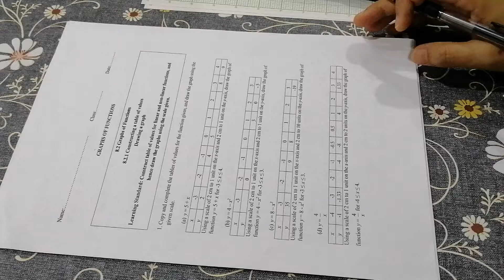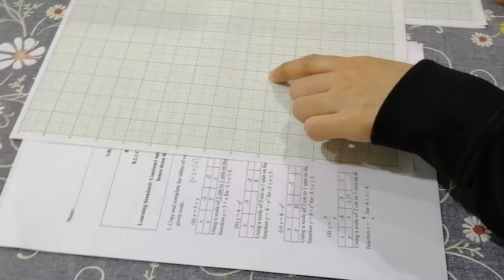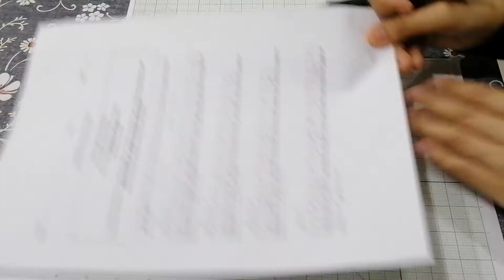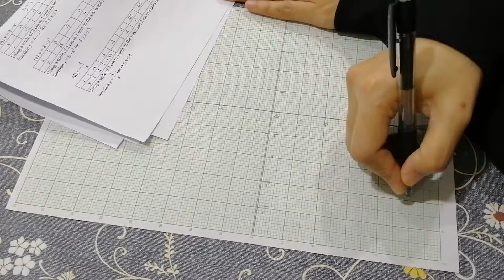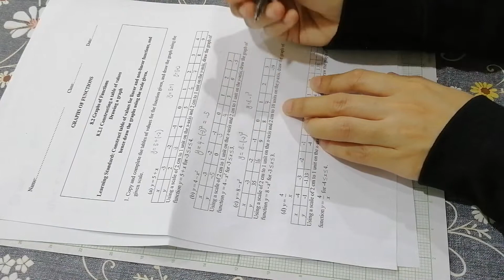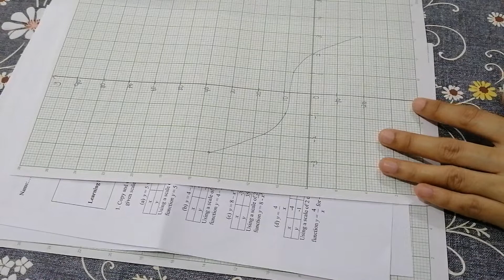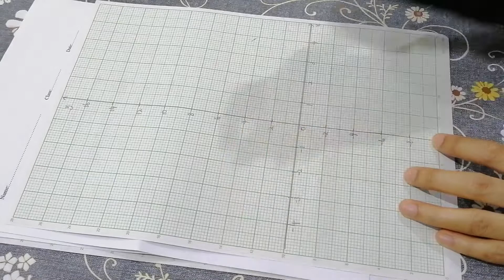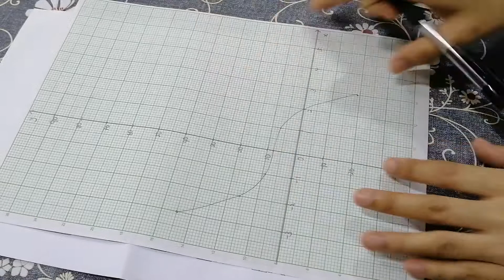Chapter 8: Graphs of Functions (8.2) Mathematics Form 2 KSSM# 8.2.1 Drawing Graph (Example)